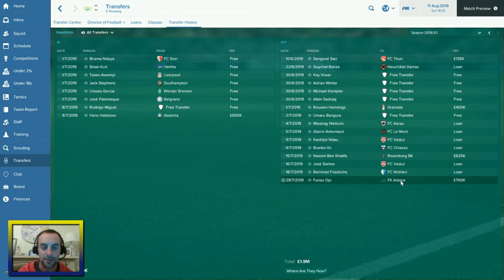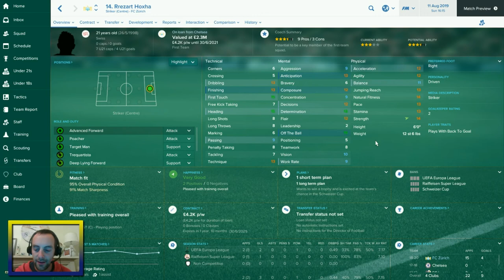Football Manager 2017 - Bitesized FM - FC Zurich Ep21 - Season 4 transfers special - FM17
Welcome to Bitesized FM: Football Manager in under 10 minutes. We into season 4 now with FC Zurich and hoping for some silverware this year.

As promised at the end of last year we have done quite a lot of business this summer. After we have looked the comings and goings I show you the tactics which will hopefully take us to glory this season.
Credits

Headset Mic